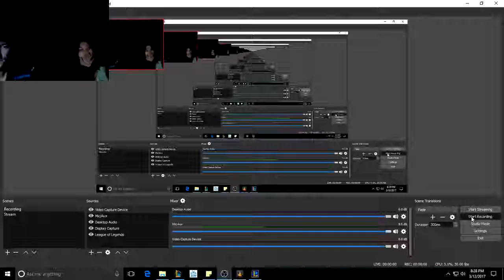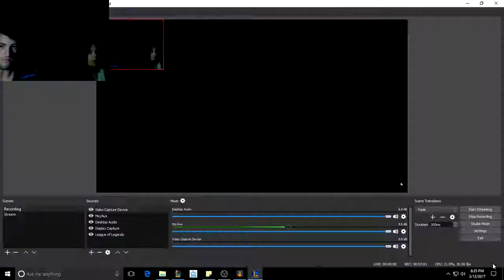QUICK VIDEO EPIC PLAYS!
Was recording and the video cut out. but i managed to get 2 nice plays in With the best support